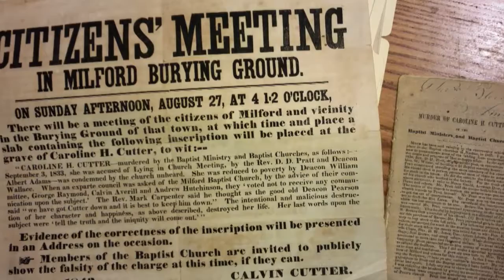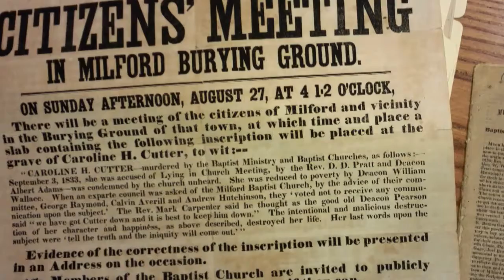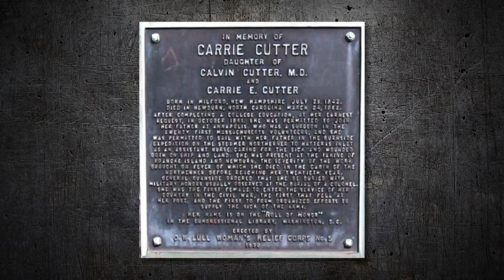Carrie Cutter | Our Hometown Milford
Dave Palance tells the story of Carrie Cutter’s scandalous tombstone, which was unveiled to great public fanfare while Mrs. Cutter was still very much alive.